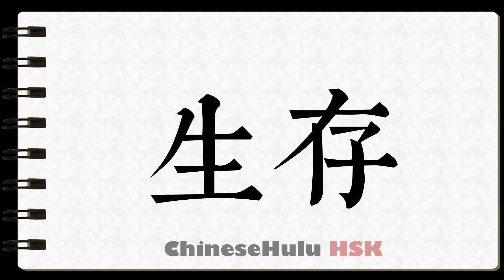How to Write survive in HSK Chinese